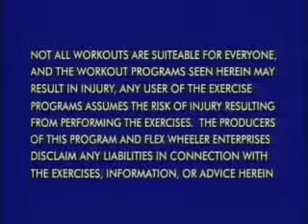Construction Part 1